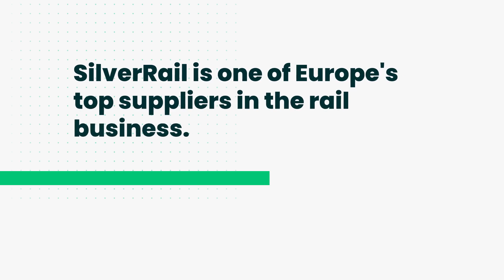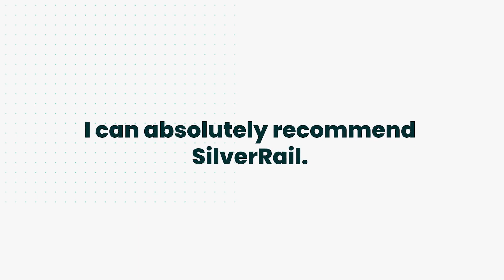Mattias Lööv, CEO of TrainPlanet AB- SilverRail Customer Story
Mattias Lööv, CEO of TrainPlanet AB, discusses how their partnership with SilverRail has helped them simplify their business.

With SilverRail, Trainplanet now have all the main rail operators from Europe within their platform via a simple data connection to SilverRail, allowing their customers to find the best rail tickets to suit their needs.